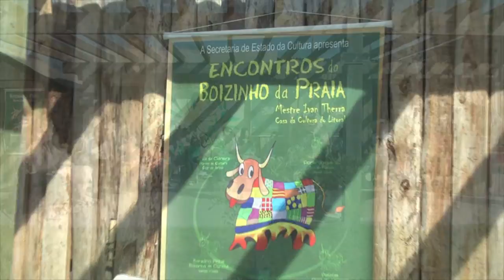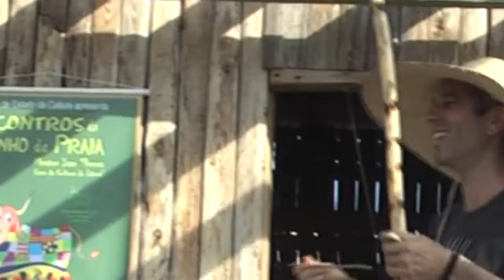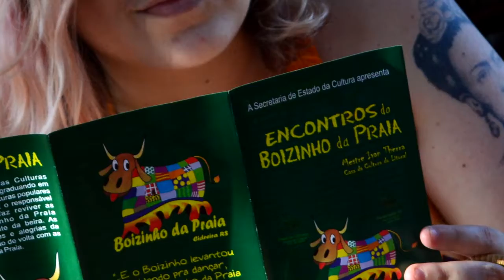ENCONTROS DO BOIZINHO DA PRAIA parte 6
É um projeto de registro e difusão do auto folclórico do Boizinho da Praia, original da região praieira gaúcha. O Boizinho da Praia é coordenado pelo Mestre Ivan Therra, com projeto pedagógico da Mestra Lizzi Barbosa e coordenação de Oficinas de Jas Vasconcelos e se propõe a fazer visitas às comunidades praieiras para mostrar como acontecem as brincadeiras de Roda do Boizinho da Praia, as batidas dos tambores praieiros e das cantorias. Os Encontros do Boizinho da Praia foi contemplado pela FAC do Folclore - SEDAC/RS. Em Cidreira, no Ponto de Cultura Flor da Areia. Em Floripa, na Lagoa da Conceição. Em Balneário Pinhal no Ponto de Cultura Rincão dos Mamelucos. Em Pelotas, na Casa do Tambor. Em Torres na Casa da Ponta da Pedra Chata. Bora brincar de Boizinho da Praia!